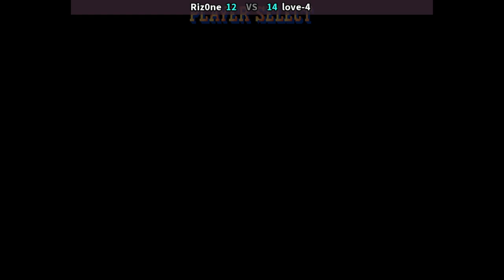SF2CE 🕹 Riz0ne VS love-4 | 🇺🇸🇰🇷 Street Figher 2 CE